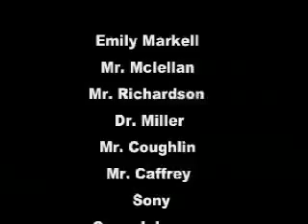Lumberjack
I'm a lumberjack and I'm ok!  Lip synching to Monty Python's smash hit.